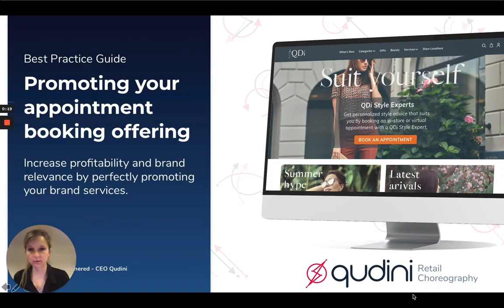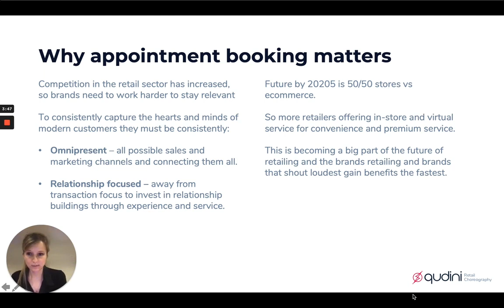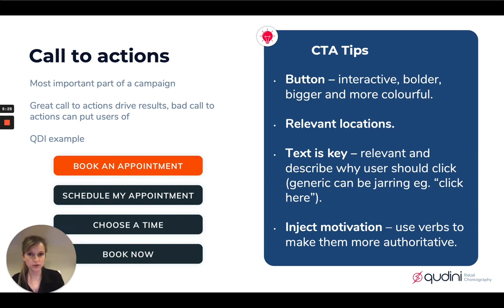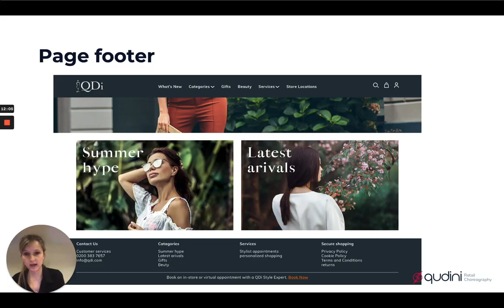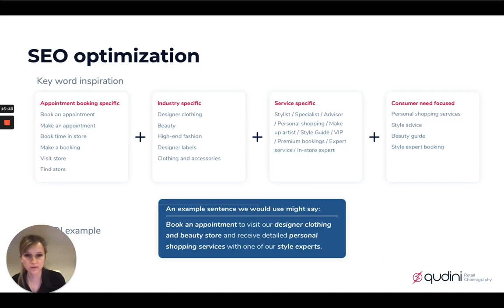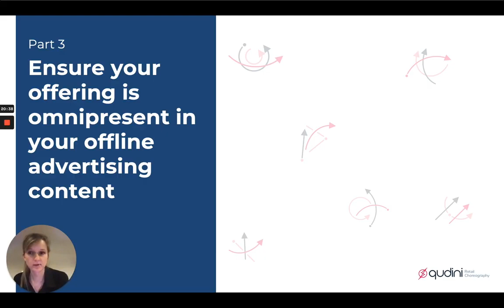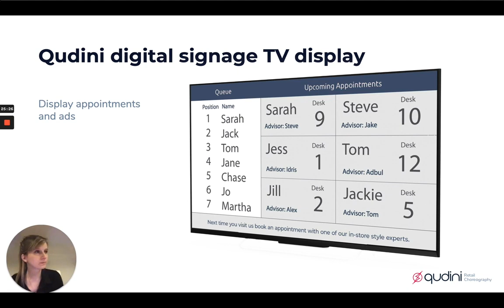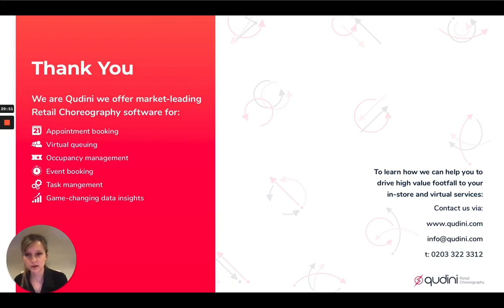How to promote your online appointment booking offering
A best practice webinar focussed on driving more footfall to your retail stores by promoting your appointment scheduling services across all your online and offline channels.

Content from Qudini: the leading appointment scheduling software for enterprise retailers.